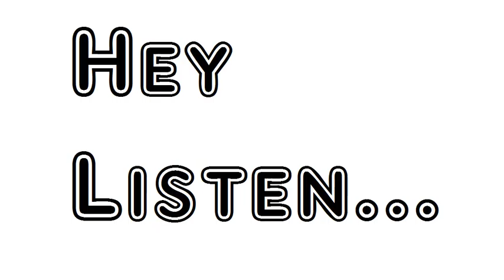Poem To The Lady Dursley Matthew Prior